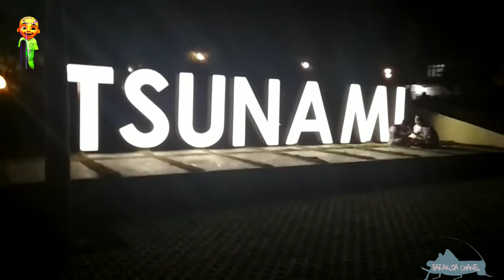PESONA TAMAN TSUNAMI MAUMERE DI WAKTU MALAM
Taman tsunami Maumere di waktu malam
tampak lebih indah...
yang berada di tengah kota Maumere Flores Nusa tenggara timur